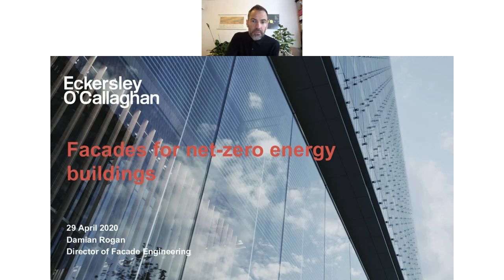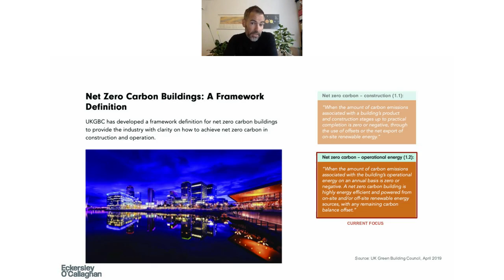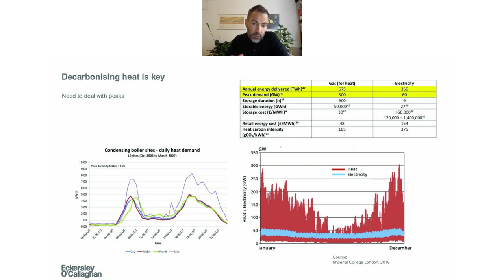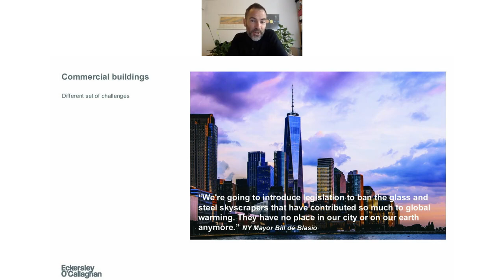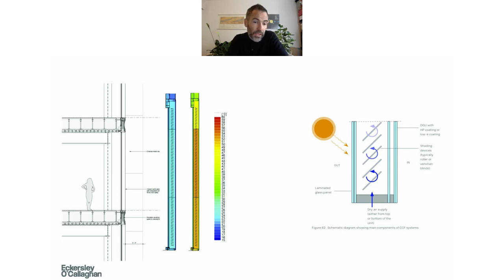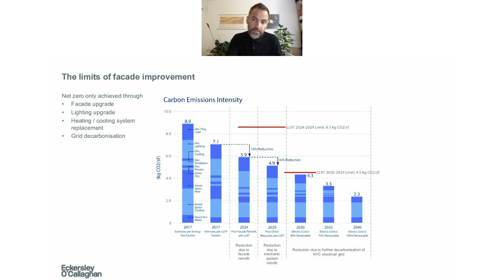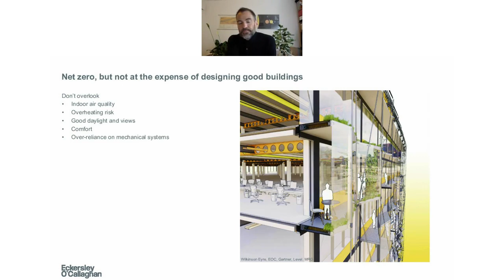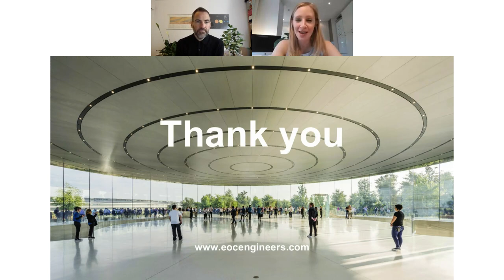Eckersley O'Callaghan Webinars | Facade design for net-zero buildings - Damian Rogan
Buildings account for around 30% of a city’s energy usage. With a pledge from cities around the world to make themselves net-zero by 2050, Eckersley O’Callaghan Facades Director Damian Rogan explains how it is within our powers to impact building design to be able to meet these targets.

Miss one?